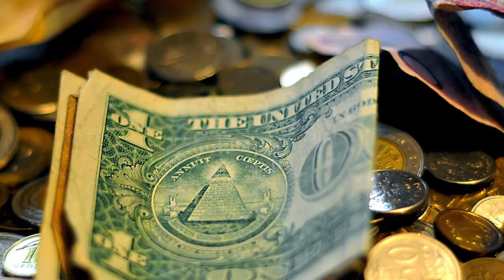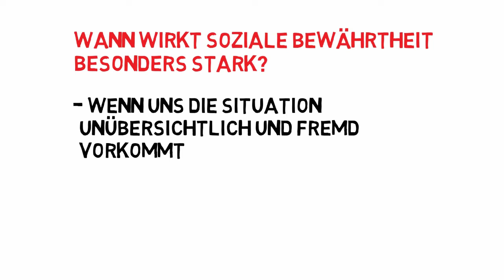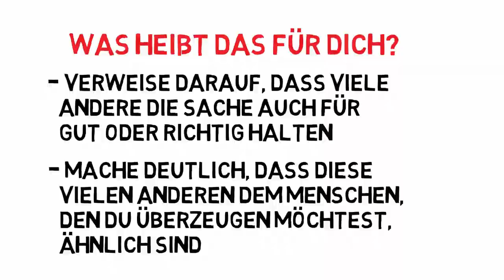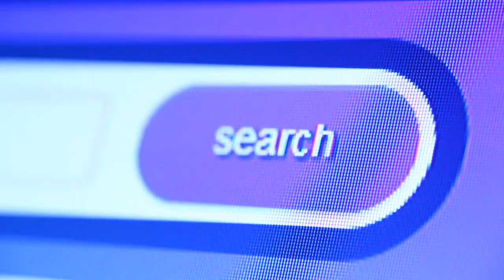Einfluss durch Soziale Bewährtheit – Robert Cialdini: Psychologie des Überzeugens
In seinem Bestseller "Psychologie des Überzeugens" beschreibt Prof. Robert Cialdini sechs Prinzipien, mit denen du andere überzeugen und dadurch Einfluss gewinnen kannst: Reziprozität, Konsistenz, Sympathie, Autorität, Knappheit und Soziale Bewährtheit. Zu jedem dieser sechs Prinzipien findest du ein Video auf diesem Kanal.

In diesem Video geht es um das Prinzip der sozialen Bewährtheit. Du erfährst, wie es funktioniert, wie du mit diesem Prinzip manipuliert wirst,  wie du dieses Prinzip selbst nutzen kannst und wie dir das Wissen um das Prinzip der sozialen Bewährtheit vielleicht sogar einmal das Leben rettet.

Zusammenfassung:
- Soziale Bewährtheit (social Proof) beschreibt die Neigung des Menschen, genau das zu tun, was andere tun. Genau das haben zu wollen, was auch andere Menschen haben wollen.
- Das Prinzip kann dazu genutzt werden, andere zu beeinflussen und zu überzeugen, indem herausgestrichen (oder der Anschein erweckt) wird, dass viele Menschen etwas bestimmtes tun, denken, oder wollen.

- Soziale Bewährtheit wirkt dann besonders stark auf uns, wenn uns die Situation unübersichtlich und fremd vorkommt, wenn wir uns nicht auskennen.
- Außerdem wirkt sie das Prinzip dann besonders stark, wenn die anderen, deren Verhalten wir beobachten uns ähnlich sind.

Falls du selbst nachlesen möchtest,  kann ich dir das Buch übrigens sehr empfehlen. Es ist leicht lesbar und hat mir an vielen Stellen die Augen geöffnet.

Als Amazon-Partner verdiene ich an qualifizierten Verkäufen. Die Bücher, die du über den Link oben kaufst, sind für dich aber genau so günstig, wie wenn du sie ohne den Link kaufen würdest. Falls du das Buch über den Link kaufst, unterstützt du mich dabei, diesen Kanal weiter mit Leben zu füllen.